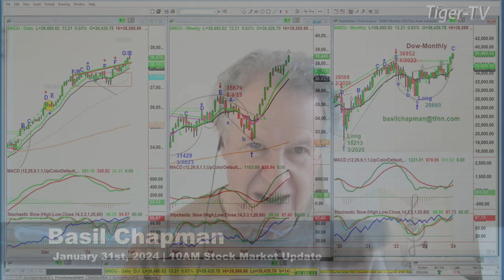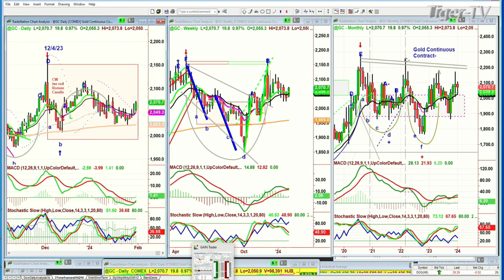January 31st 10AM ET Market Update on TFNN - 2024